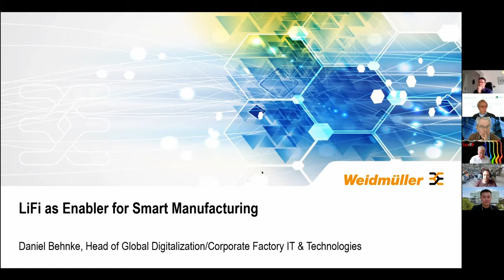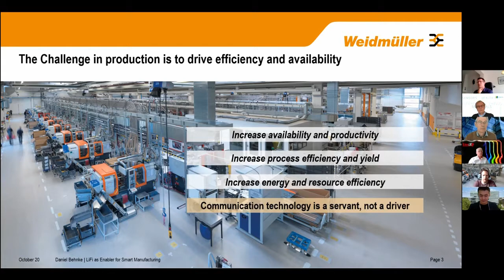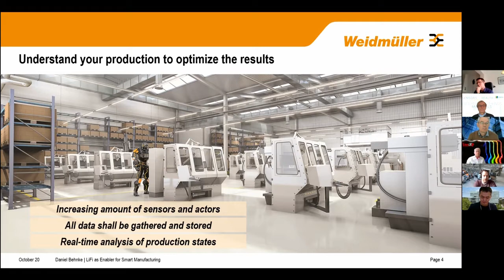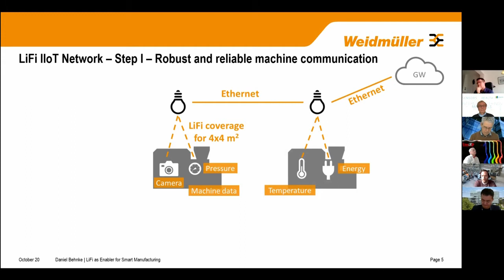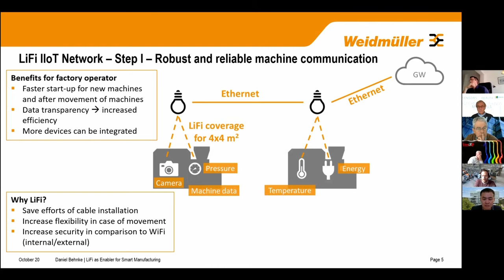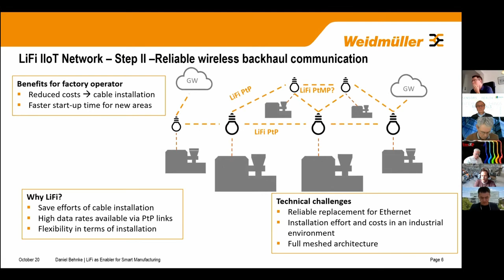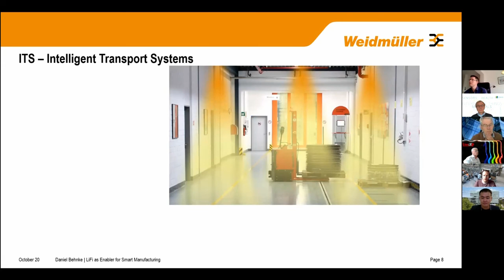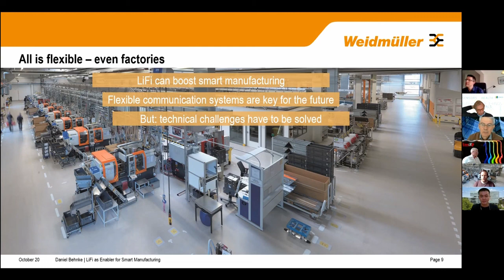LiFi as Enabler for Smart Manufacturing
This paper was presented at the Optical Wireless Communication conference during the Photonics Applications Week

Presentation by Daniel Behnke , Head of Global Digitalization/Corporate Factory IT & Technologies, Weidmüller Group (Invited Speaker).

Communication is the fundamental requirement for smart manufacturing.

Due to the rough environment and several other boundary conditions of smart manufacturing, such as flexible structures and movable machines, radio communication technologies are suffering due to the physical effects of fading, reflection, attenuation and range. Light Fidelity is an alternative to radio for wireless communications. It enables both, communications and positioning.

Specific requirements on communications systems need to be matched in modern manufacturing with a focus on industrial data. Scenarios for the application of LiFi for wireless and reliable network communications as well as for indoor positioning of an intelligent transport systems (ITS) will be introduced. Further, a system architecture for LiFi with 5G in smart manufacturing is developed and addresses the benefits of applying LiFi

in these scenarios and the associated challenges.

A JakajimaTV production